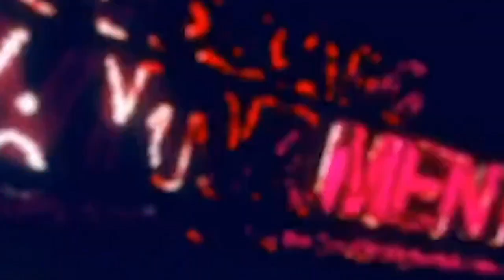DEUS NÃO É SEU AMIGO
Agora é com você, vai tomar a atitude certa?

No Vídeo: O QUE DEUS TEM PRA MIM??

Tenho recebido diariamente mensagem de perguntas como:
"será que Deus quer isso pra mim?"
"sera que posso ter essa benção assim pra mim?"

esse video falo em detalhes alguns principios que vao ajudar vc a entender o que Deus preparou pra vc!

MINISTRAÇÕES QUE RECOMENDO